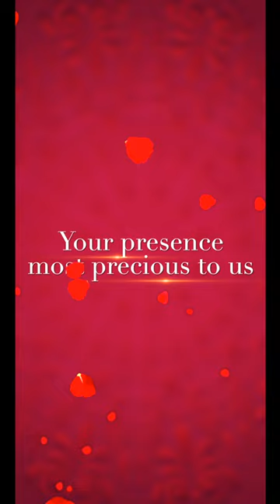04 VERTICAL INVITATION